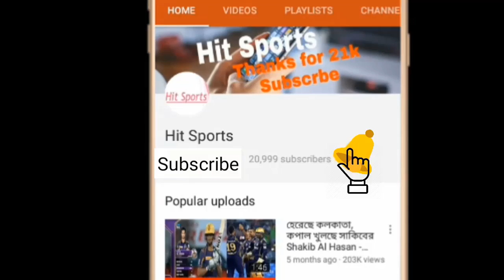নারিন-কার্তিকের ঝোড়ো ব্যাটিং ১১ বছরের রেকর্ড ভাঙলো কলকাতা | Kings XI Punjab vs Kolkata Knight Riders